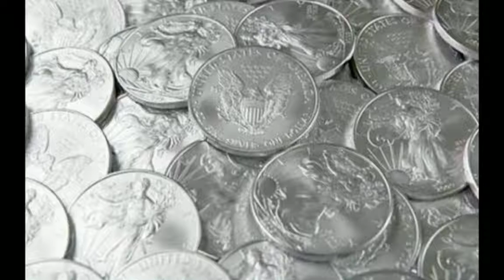Yessappa nama kita ethir paarpathu enna? # Jesus Good Samaritan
Good Video See Must